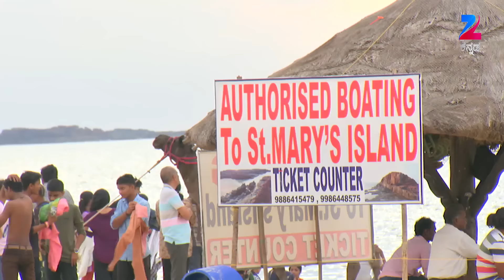Love Lavike - Romantic Serial - Best Scene - 265 - Charith Balappa, Anupama Bhat, Vinu - Zee Tv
Love Lavike is a Kannada romantic drama television series starring Charith Balappa and Anupama BhatClick Here to Subscribe ChannelThe story revolves around a twenty-six-year-old man Lakshman, who is scared of his father and obeys all his ordersClick Here to Subscribe Channel However, his life takes a turn when he meets Anupama, a free-spirited girlClick Here to Subscribe Channel Can she be the much-desired change in Lakshman’s lifeClick Here to Subscribe Channel